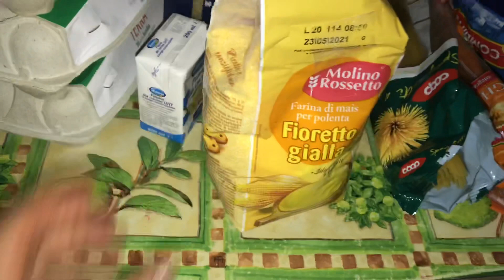Подводная охота на трофейного гигантского карпа в чистом озере, попал в голову но стрела не пробила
Зупинились з дружиною біля гарного чистого озера в Італії щоб відпочити і порибачити, на цьому відео ви побачите трофейне підводне полювання на крупного карпа.